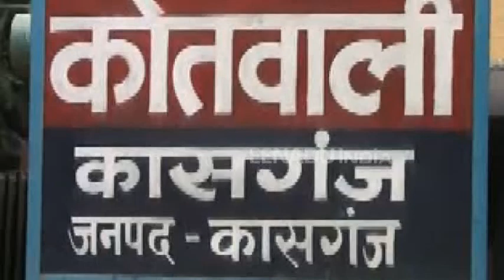सौ से अधिक घरों में चोरी की वारदात को दिये थे अंजाम, पुलिस ने पकड़ा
कासगंज : पुलिस ने सर्विलांस की मदद से एक सनसनी खेज खुलासा करने में सफलता हासिल की है. कासगंज पुलिस ने दो चोरों को गिरफ्तार कर भारी मात्रा में चोरी किए गए सोने,चांदी के जेवरात, नकदी के अलावा दो तमंचा और चार कारतूस बरामद किए हैं.